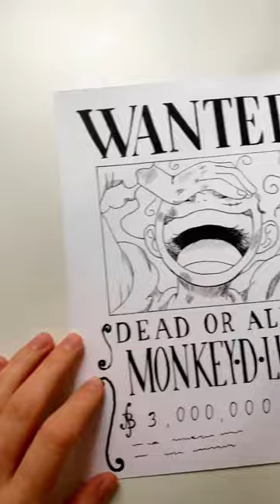MONKEY D. LUFFY 🏴‍☠️👑